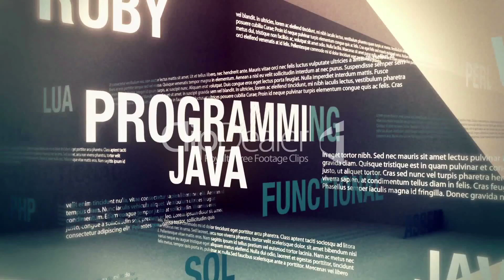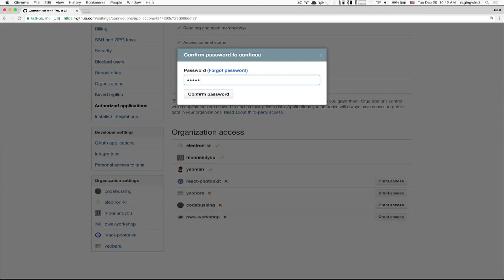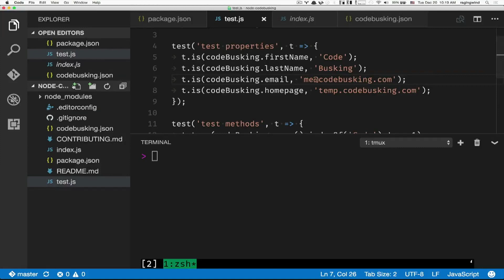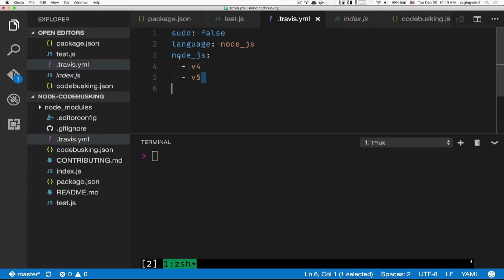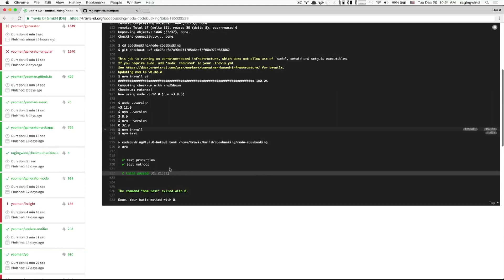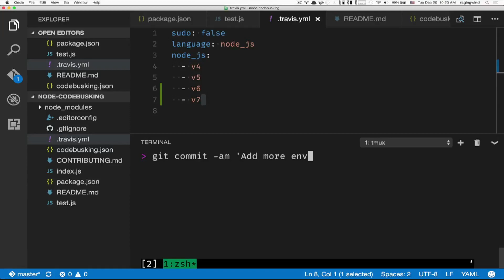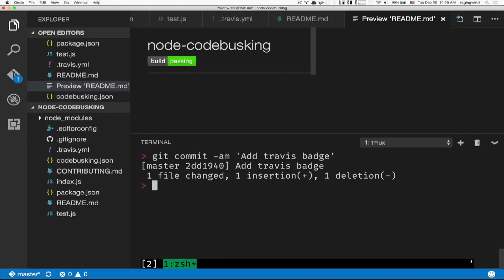08. CI와 코드 커버리지 서비스 추가하기